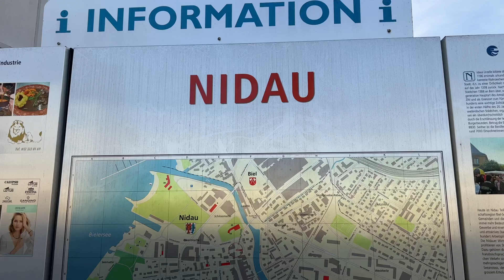Nidau Biel Switzerland Walking Tour | 4K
Nidau is a municipality in the Biel/Bienne administrative district in the canton of Bern in Switzerland.

The city is located at the city limits of Biel/Bienne and both cities have grown intertwined. Since the Jura water correction, the medieval centre and a good portion of the city of Nidau are now actually located on an island, created by the Nidau-Büren Aare canal, the river Thielle in French or Zihl in German, and the Lake Biel's shore.

Nidau has an area of 1.52 km2 (0.59 sq mi).As of 2012, none of the land is used for agricultural purposes, while 0.06 km2 (0.023 sq mi) or 3.9% is forested. Of the rest of the land, 1.28 km2 (0.49 sq mi) or 84.2% is settled (buildings or roads), 0.18 km2 (0.069 sq mi) or 11.8% is either rivers or lakes.

During the same year, industrial buildings made up 6.6% of the total area while housing and buildings made up 46.1% and transportation infrastructure made up 17.1%. Power and water infrastructure as well as other special developed areas made up 2.6% of the area while parks, green belts and sports fields made up 11.8%. Out of the forested land, 2.0% of the total land area is heavily forested and 2.0% is covered with orchards or small clusters of trees. Of the water in the municipality, 0.7% is in lakes and 11.2% is in rivers and streams.

On 31 December 2009 Amtsbezirk Nidau, the municipality's former district, was dissolved. On the following day, 1 January 2010, it joined the newly created Verwaltungskreis Biel/Bienne.